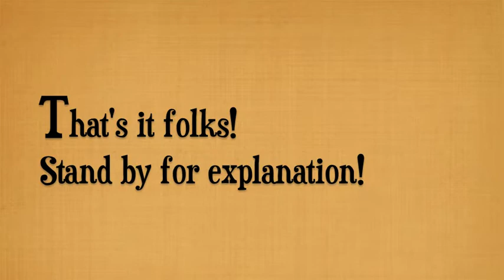Chemistry-Borax Crystals (and yodelling)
Project, again. I NEED TO BREAK FREE!